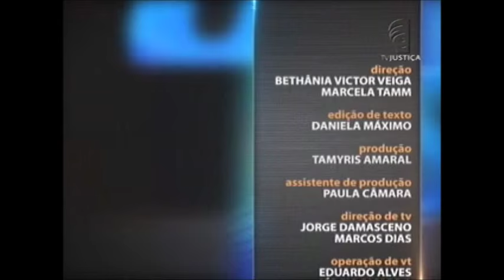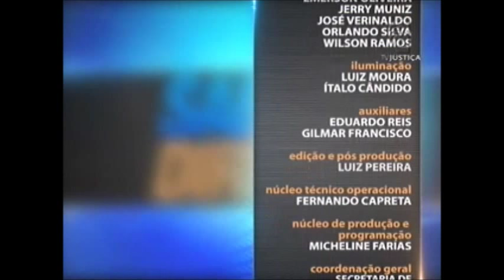Direito Tributário - Preços de Transferência - aula 5 (02/10/15)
O programa Saber Direito apresenta, nesta semana, uma sequência de aulas sobre Direito Tributário. A professora Vivian Oliveira, mestre e doutora no tema, aborda o Imposto sobre a Renda com foco no preço de transferência que, segundo ela, é pouco doutrinado no Brasil e apresenta divergências na jurisprudência. Leia íntegra da sinopse